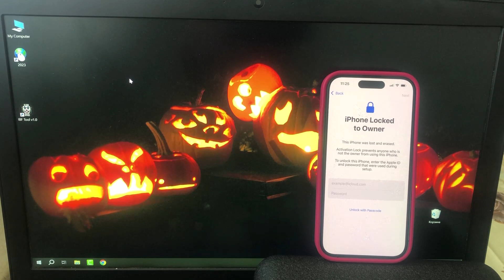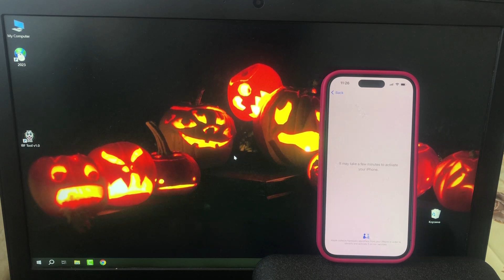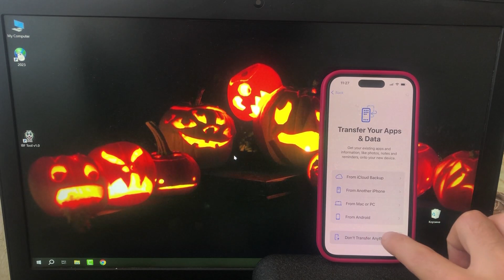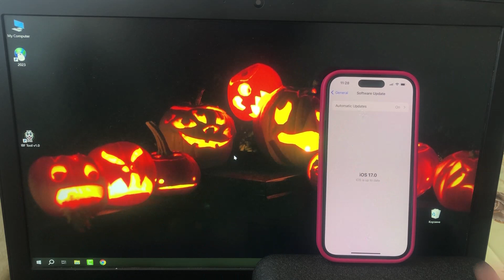How To iCloud Bypass iOS 17 Locked To Owner iPhone 14 13 12 11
Hello YouTube. Here is a New Solution for Locked iPhones, iPads, Apple Watches and MacBooks. If your device is on the Hello Screen and while trying to Activate it you stuck on the iPhone Locked To Owner or iPad Locked To Owner or Apple Watch Locked To Owner or MacBook Locked To Owner or any other problems, then we can help you!

• Unlock Sim Lock on any iPhone and iPad (using the Jailbreak function in our Tool),

• Unlock Passcode on any iPhone and iPad (using the Jailbreak function in our Tool).

In this video we demonstrate How to Remove iCloud Activation Lock (Locked To Owner) from an iPhone 14 Pro on the NEW iOS 17 permanently and make it's all functions fully working again using the IBF Tool v1.0. But you can use this Tool to Unlock all iDevices listed here:

* Any iOS - 7.x, 8.x, 9.x, 10.x, 11.x, 12.x, 13.x, 14.x, 15.x, 16.x, 17.x ✅

* Any Apple Watch ✅

* Any MacBook ✅

* Any Lock mode is supported - Clean, Erased / Lost, Stolen / Blacklisted ✅

* Supported Operating Systems(OS): Windows / Mac / Linux ✅

How To Remove iCloud ID iOS 17 Locked To Owner iPhone 14 Pro 13 Pro 12 Pro 11 Pro

Checkra1n Windows Bypass iPhone 13 Pro iCloud Locked To Owner 2023

Checkra1n Bypass iCloud Locked To Owner iPhone 11 Pro Max iOS 17

Remove iCloud from iPhone 12 Pro Locked To Owner

iPhone 13 Mini iCloud Bypass iOS 17.0.2 Locked To Owner 2023

Checkra1n Windows iCloud Bypass iOS 17 Locked to Owner iPhone 11, 12, 13, 14

iOS 17 iCloud Unlock 11 Pro Bypass Activation Lock Removal 2023

Unlock iPad and iPhone iOS 17.0.2 Activation Lock 2023

iCloud Unlock iPhone 14 Pro Max Locked To Owner Bypass 2023

iOS 17 iCloud Activation Removal iPhone Locked To Owner 2023

Remove iCloud Activation Locked To Owner iPhone 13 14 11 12